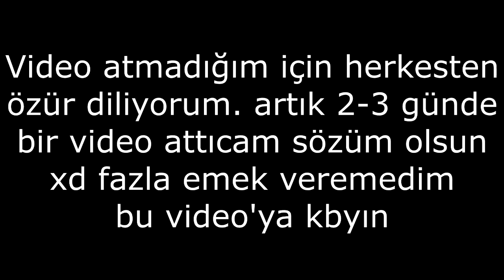CRAFTRİSE SKYWARS BUGA GİRDİ ! OMG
●▬▬▬▬ AÇ ▬▬▬▬●

【 İninal Barkod'um : istemiyorum】

* İNİNAL HAKKINDA AİLENİZDEN İZİN ALMADAN ATMAYIN LÜTFEN ♥
●▬▬▬▬  OYUN ▬▬▬▬●

✔️ Video'daki Texture Pack: HATIRLAYAMADIM !

✔️ Video'daki Fov: 100

✔️ Video'daki Server: CraftRise

●▬▬▬▬ PC ÖZELLİKLERİM ▬▬▬▬●

Sistem Özelliklerim:

Şurdan  Bulabilirsiniz

●▬▬▬▬ HESAB İSİMLERİ ▬▬▬▬●

Server'lerdeki Nickim:

CRAFTRİSE

MrLewendPvP

●▬▬▬▬ İŞ ▬▬▬▬●

●▬▬▬▬๑۩۩๑▬▬▬▬●